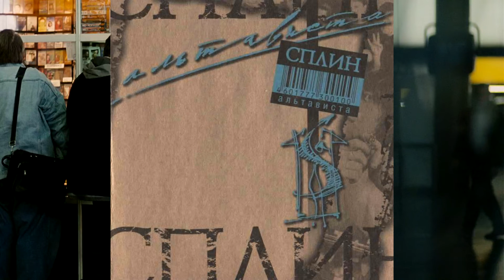Брат 2 / Диски из фильма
Если Вы хотите поддержать мой канал - посмотрите другие ролики .